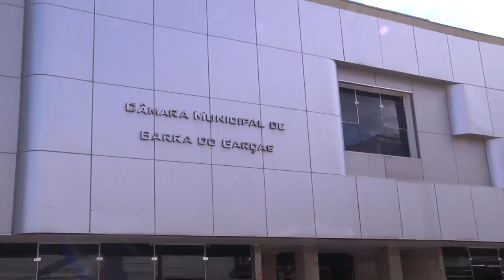Pleno julgada regular Tomada de Contas Especial envolvendo a Câmara de Barra do Garças